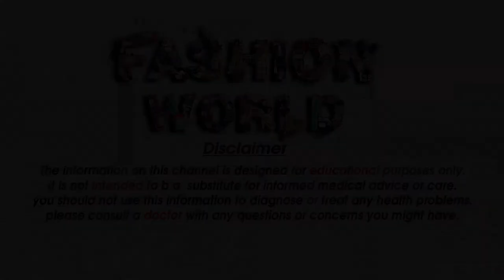Trendy fashion knitted dresses,,short and top designes for girls